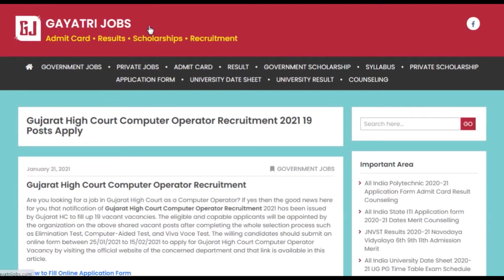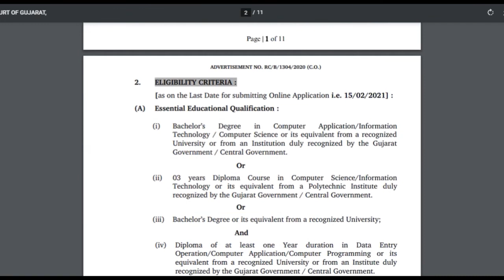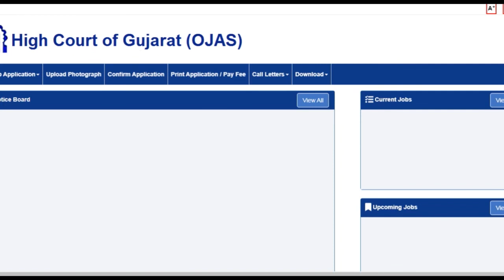Gujarat High Court Computer Operator Recruitment 2021 (19 Posts) Last Date Eligibility Apply Online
A notification of Gujarat High Court Computer Operator Recruitment 2021 has been issued by Gujarat HC to fill up 19 vacant vacancies. The eligible and capable applicants will be appointed by the organization on the above shared vacant posts after completing the whole selection process such as Elimination Test, Computer-Aided Test, and Viva Voce Test. The willing candidates should submit Gujarat High Court Computer Operator online form between 25/01/2021 to 15/02/202 by visiting the official website of the concerned department and that link is available at